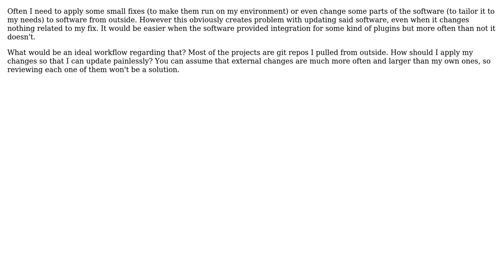Keeping up with upstream changes while adding small fixes or even major changes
Software Engineering: Keeping up with upstream changes while adding small fixes or even major changes

With thanks & praise to God, and with thanks to the many people who have made this project possible! | Content (except music & images) licensed under CC BY-SA | Music | Images & others | With thanks to user Tom Panning user neo and the Stack Exchange Network Trademarks are property of their respective owners. You are responsible for your own actions.